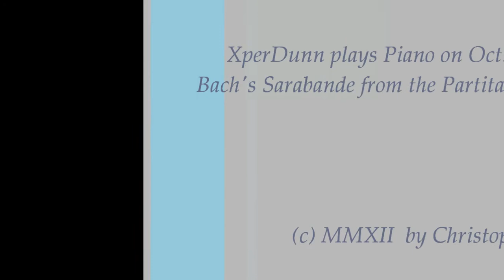Bach's "Sarabande" from Partita in D -and other Dances (2012Oct04)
Bach's "Sarabande" from Partita in D
(and other Dances)